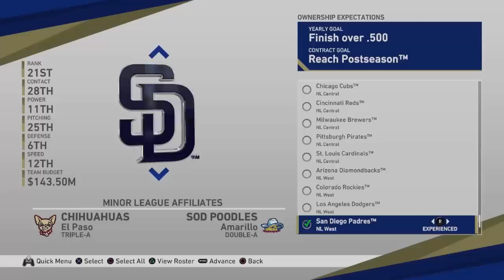Chris Paddack MLB Career Simulation | MLB the Show 19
Chris Paddack MLB Career Sim | MLB the Show 19